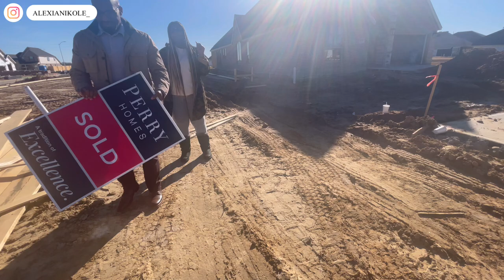House Hunters Houston- Let's Talk Pricepoint